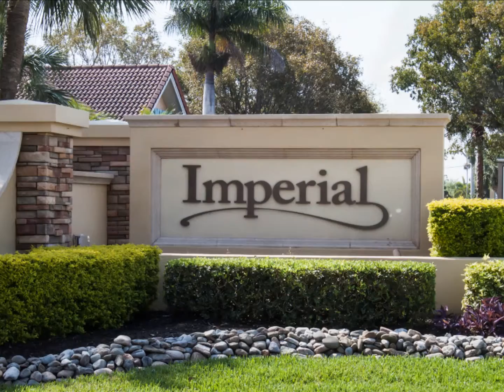1340 Charleston Square Dr. #202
Beautiful second floor 2 bedroom 2 bath plus sunroom at Charleston Square  In the wonderful Imperial Golf Estates located in North Naples.

Open House Sunday
April 3rd 1-4pm
1340 Charleston Sq. Dr. #202

This spacious two bedroom two bath home at Charleston Square in Imperial Golf estates overlooks the 12 par 3 West. Enjoy the view from the bright Florida room or relax pool side.This home is the perfect retreat or full time home features low HOA fee. Many upgrades have been made including master bath, kitchen, and guest bedroom professionally painted this year. New AC & heating unit installed in 2013. Private golf club membership is optional. Members of Imperial Golf Club have access to approximately 60 area golf clubs, beach clubs, and yacht clubs. Imperial Golf Estates is in the center of it all you have beaches, fine dining, and shopping all within a short distance. Come enjoy all that Naples & Florida has to offer.

Beatriz Cervantes
Realtor®
Downing-Frye Realty Inc
180 9th Street South, Suite 300

The source of the foregoing property information is a database compilation of an organization that is a member of the Southwest Florida Multiple Listing Service. Each Southwest Florida Multiple Listing Service member organization owns the copyright rights in its respective proprietary database compilation, and reserves all such rights. The foregoing information including, but not limited to, any information about the size or area of lots, structures, or living space, such as room dimensions, square footage calculations, or acreage is believed to be accurate, but is not warranted or guaranteed. This information should be independently verified before any person enters into a transaction based upon it.